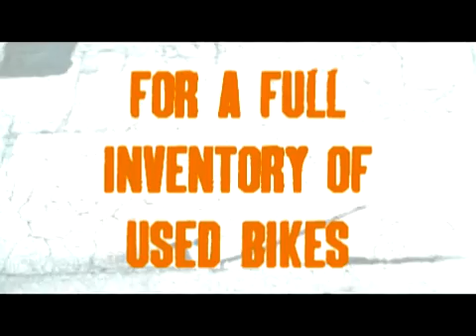8 17 11 GreenBlackStreetBob